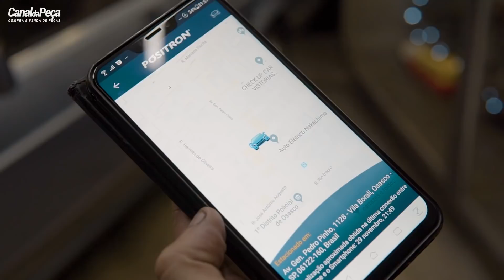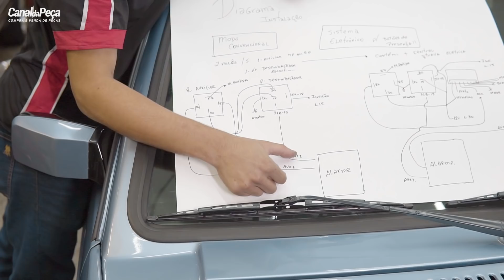VW PARATI SURF QUE DA PARTIDA PELO CELULAR!? SAIBA COMO FAZER ISSO NO SEU CARRO TAMBÉM!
O Canal da Peça foi atrás do Edmar da Sound Store, para saber o segredo de fazer uma Volkswagen Parati Surf dos anos 90 dar partida em apenas um clique no Smartphone.
Acompanhe neste vídeo, todo o esquema elétrico e instalação para que aconteça essa mágica aconteça em qualquer carro.

⚙ Conheça o Clube Canal da Peça:

Entre para o Clube Canal da Peça , e tenha a melhor experiência do mercado em benefícios nas compras e vendas de peças! Clique no link e embarque nessa experiência

Loja  visitada:

Sound Store